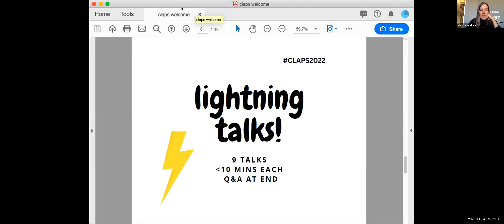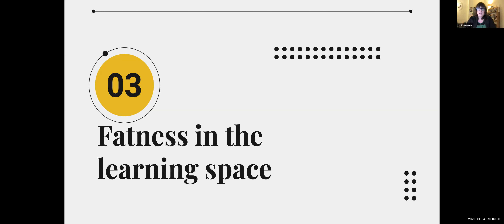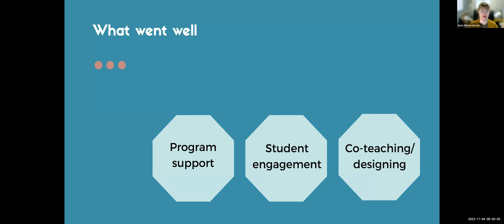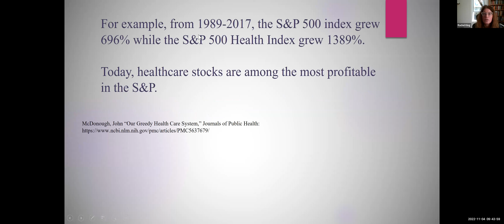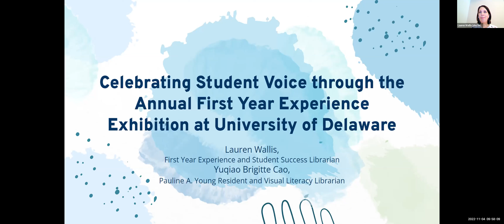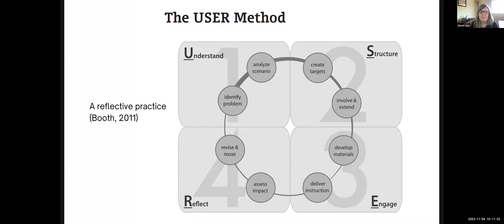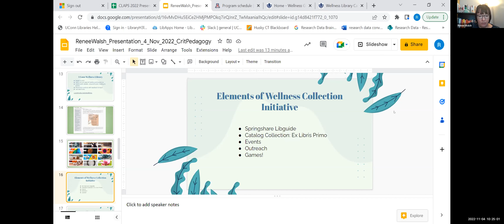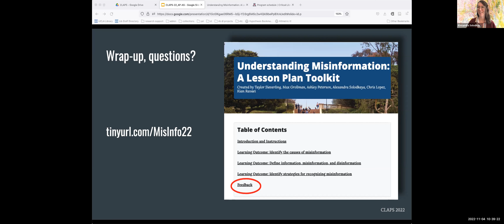Lightning talks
Presenters:

Thomas C. Weeks, Augusta University
Liz Chenevey, James Madison University
Susie Wilson and Annelise Dowd, University of North British Columbia
Rachel King, Cooper Medical School of Rowan University
Tath Haver, Williams College
Yuqiao Cao and Lauren Wallis, University of Delaware
Aimee Gee, Shenandoah University
Renee Walsh, University of Connecticut
Ashley Peterson and Alexandra Solodkaya, University of California Los Angeles

Presented at the 2022 Critical Librarianship & Pedagogy Symposium, November 4, 2022.